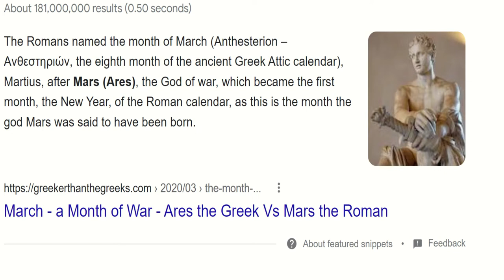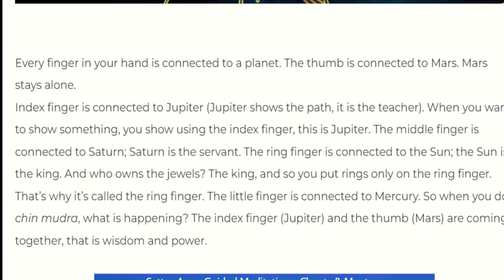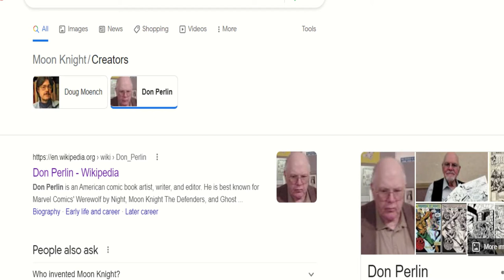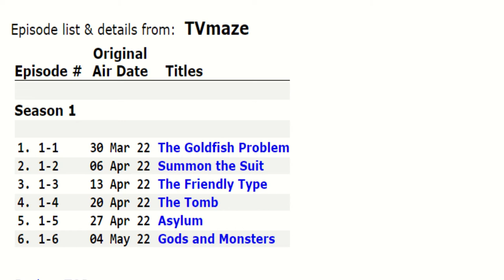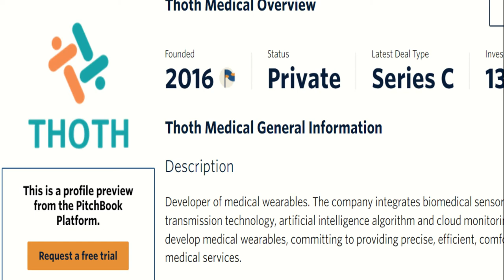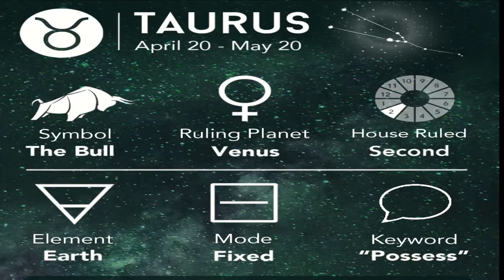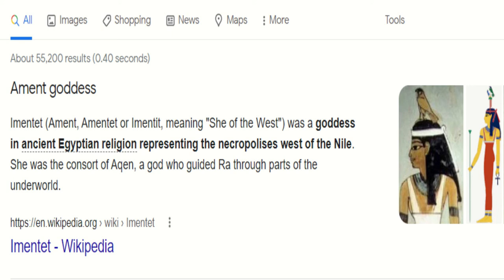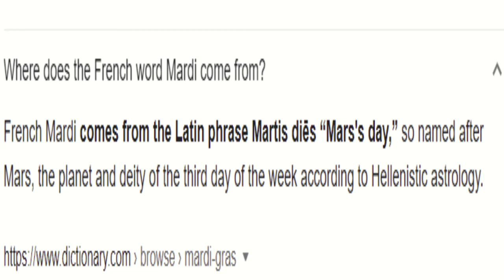The Gods of Moon Knight | An Occult Study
The Moon Knight Occult Study is finally here. Thanks to all viewers. Hope you appreciate the information in the video.